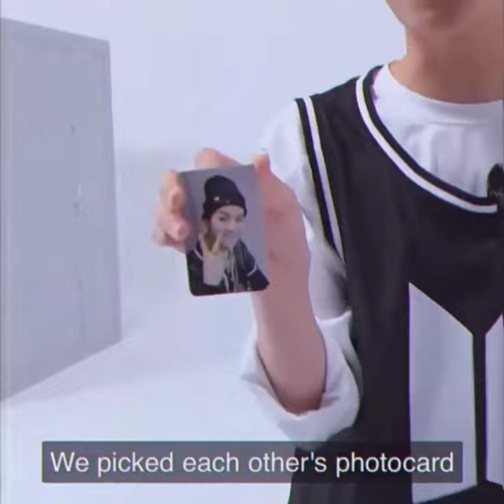BTS favourite ships....💜✨